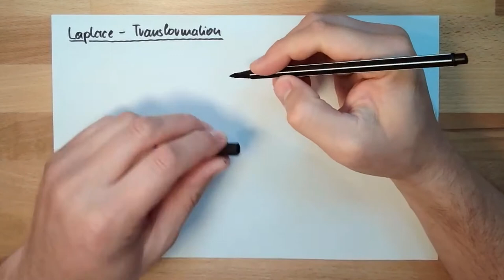Control 30: Laplace Transformation (Old)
This video is dealing with the usage of the Laplace-transformation to solve a differential equation. This video is not addressing the Lapalce-transformaiuton itself, but only it's usage and application to the common differential equation of a linear time-invariant system. Some basic properteies fo the trasnformation are descirbed. Things like

linearity
derivation rule
integration rule
damping rule
time shift rule
inital value theorem
final value theorem